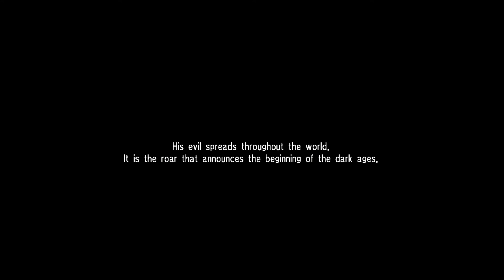Let's Play Soul Calibur 4-Part 25-Murderous Rampage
This game is developed by Project Soul and published by Bandai Namco entertainment. Soul Calibur 4 is a fighting game released in 2008 for Xbox 360 and Playstation 3.

In this game you play as multiple warriors from across the world and universe in search for the legendary swords Soul Edge and Soul Calibur in order to obtain their powers as the two swords battle to decide who will prevail good or evil.